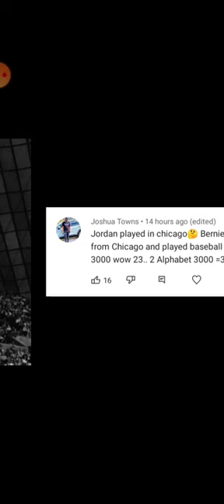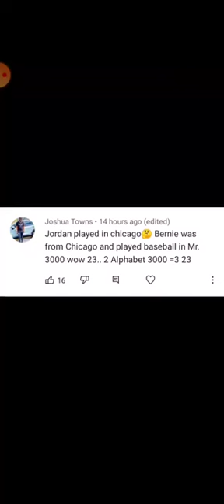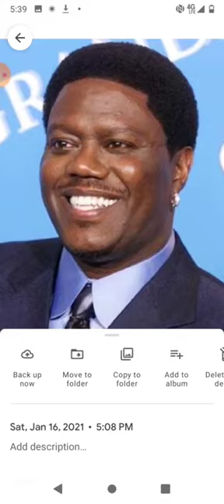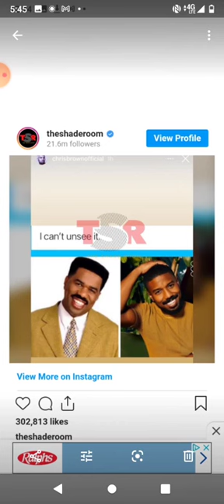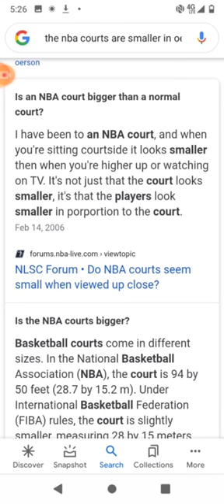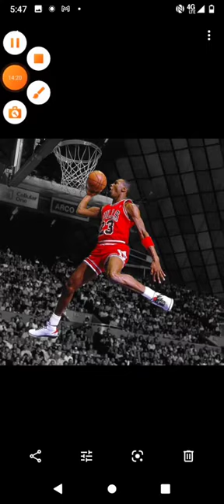Bernie Mac Was SACRIFICED By Steve Harvey!!!